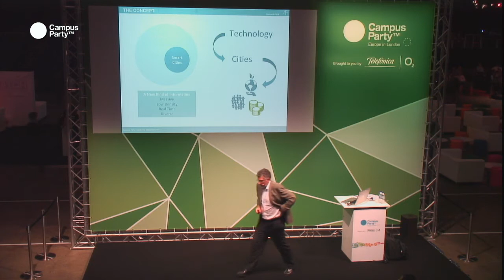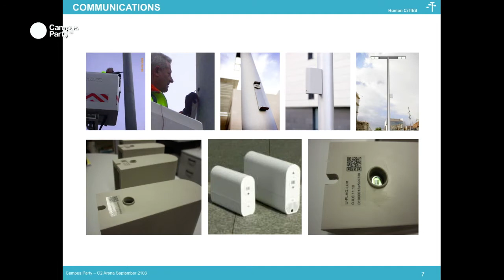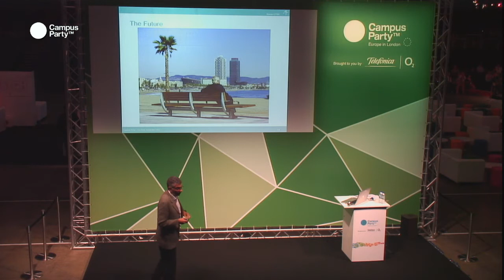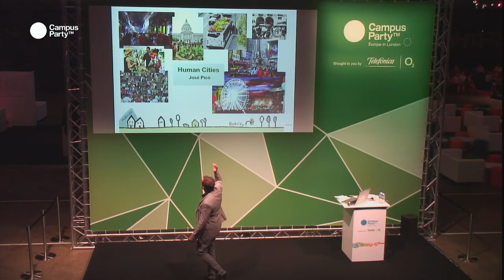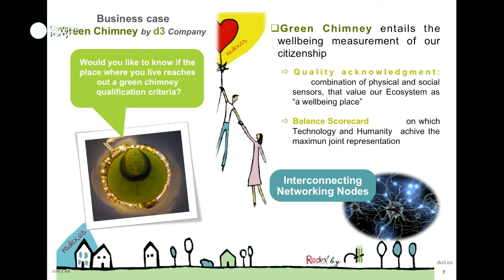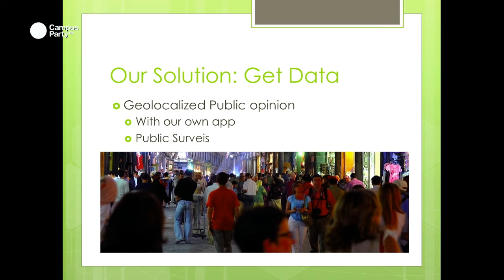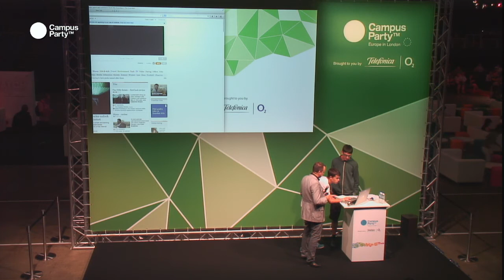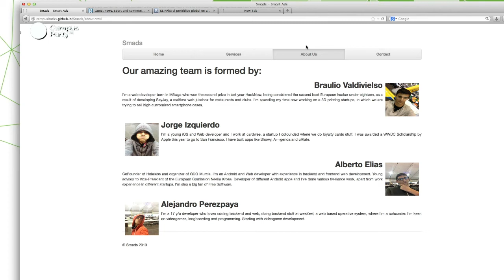CPEU3-Human Cities: JOSE PICO